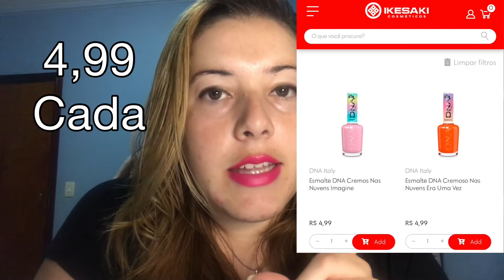Coleção nova Nas Nuvens - DNA Italy esmaltes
Me conta o que você achou dessa coleção e já deixa aqui nos comentários qual foi a sua cor favorita

⤵️comenta aqui o que mais você quer ver em tutoriais e resenhas